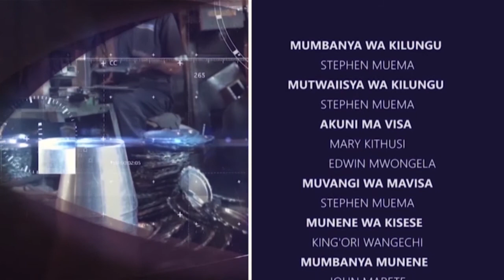Wia ni Wia S4E7 Part 2 Kuthangaasya Muthukumi